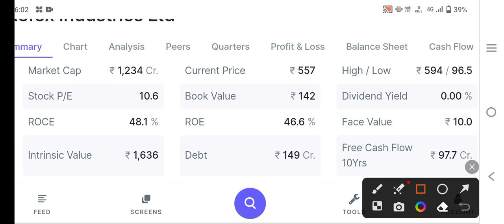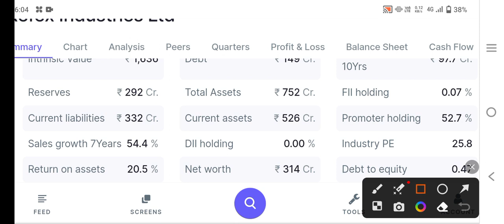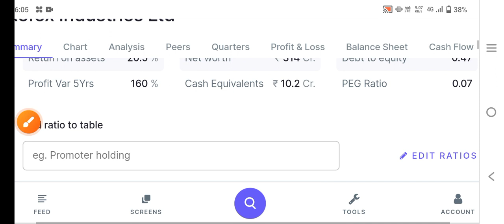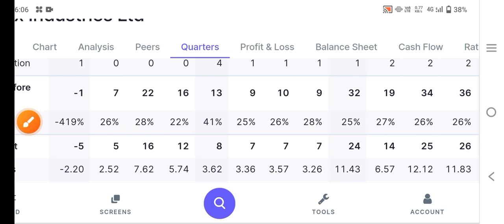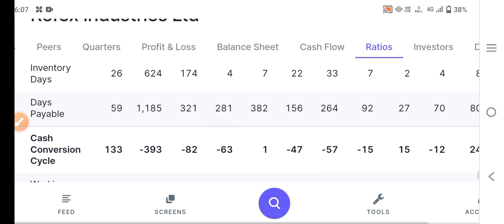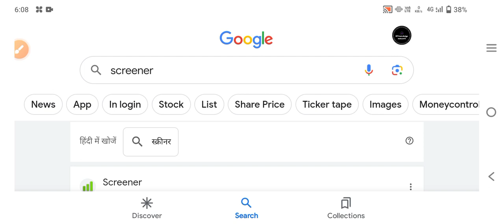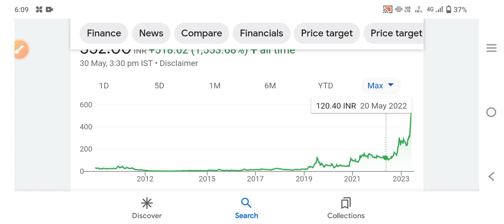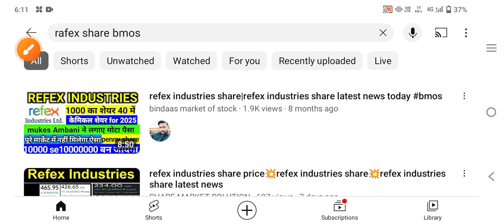strong chemical share|1 साल में दिया 350% का रिटर्न|best chemical share|small chemical share#bmos